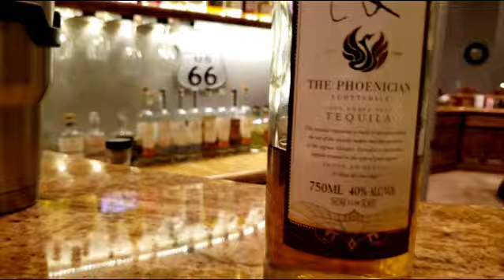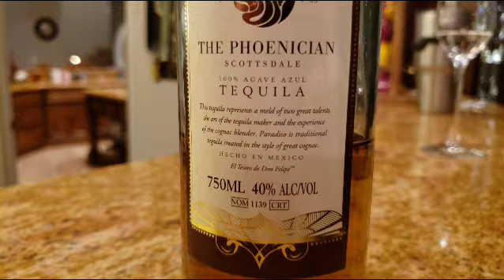Lou Agave of Long Island Lou Tequila - El Tesoro Paradiso 'Phoenician' XA - A Treasure In Paradise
Like Me on FB & Instagram AND Check out my Great Website, where I am known for Honest Reviews, informative short videos,  Real 'Top Tequila' Lists, and a solid 'Learn section'